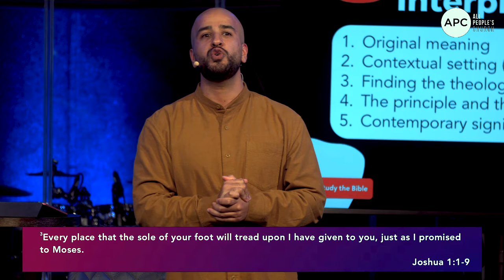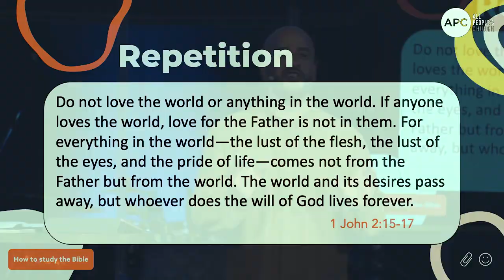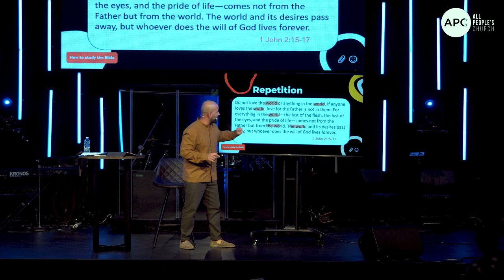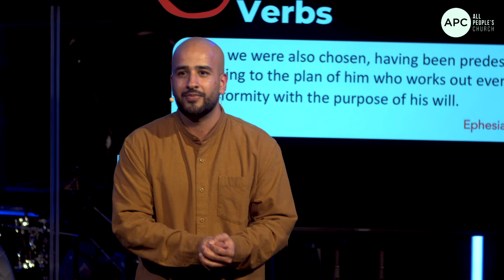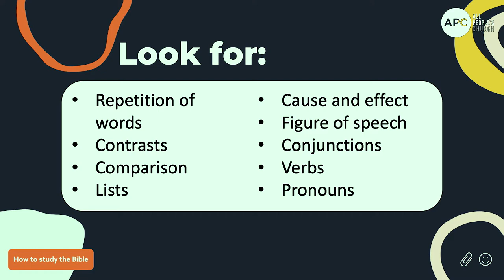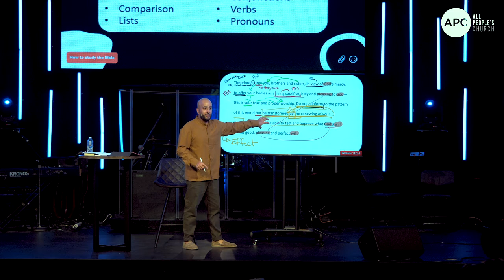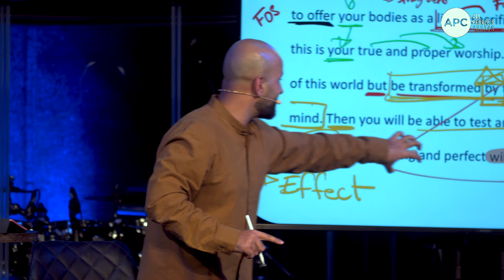How to Study the Bible Part 2 | Moses Khan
Watch to learn practical tools that will enhance your study practices